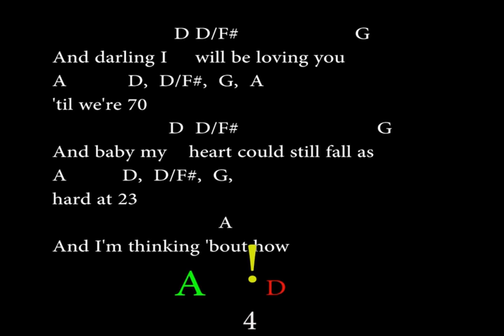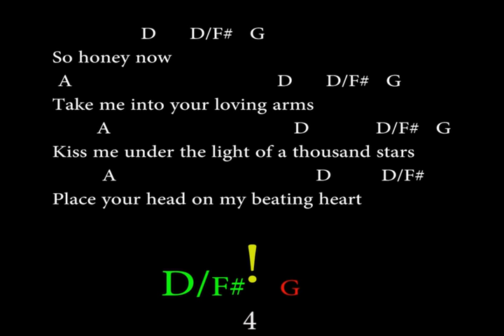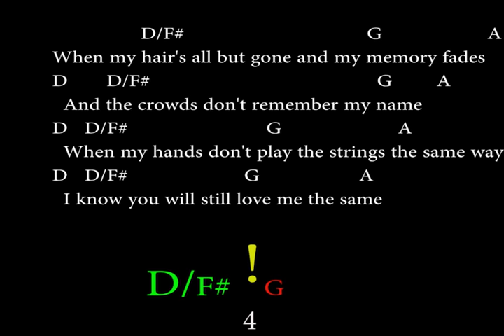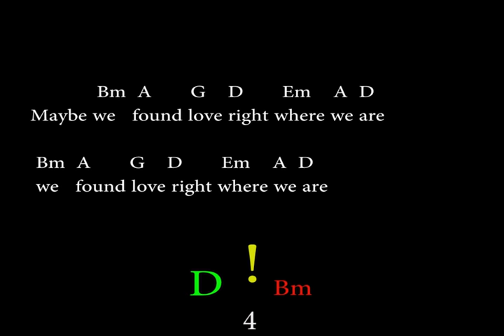Thinking Out Loud - eD sHEERAN (Easy Chords and Lyrics)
I am putting animated chords and lyrics on songs to make them more playable to beginning musicians.  My hope is that it will be a great tool for practicing.  Thanks!